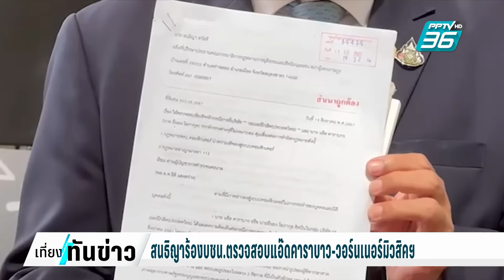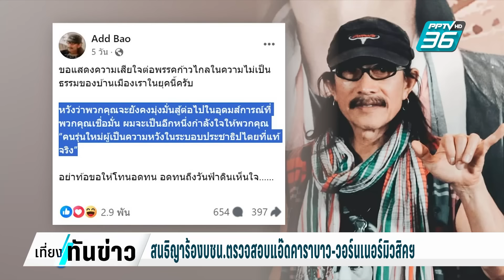สนธิญาร้องบชน.ตรวจสอบแอ๊ดคาราบาว-วอร์นเนอร์มิวสิคฯ | เที่ยงทันข่าว | 14 ส.ค. 67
กรณีการวิพากษ์วิจารณ์ศาลรัฐธรรมนูญ ในการยุบพรรคก้าวไกลของค่ายเพลงชื่อดังและศิลปินนักร้องเพื่อชีวิต "แอ๊ด คาราบาว"ล่าสุด นายสนธิญา สวัสดี  ยื่นร้องให้มีการตรวจสอบว่าเข้าข่ายความผิดตามกฎหมายหรือไม่